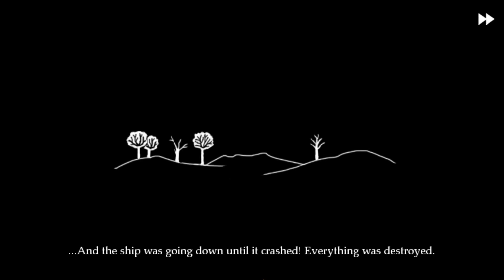Fran Bow - [13/17] - [Chapter 4: Part I - 02/02] - English Walkthrough